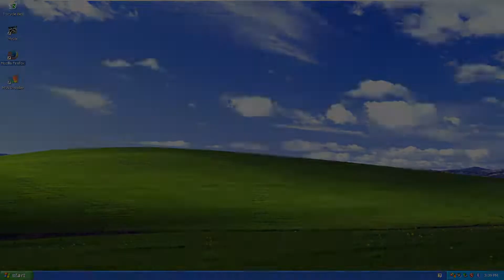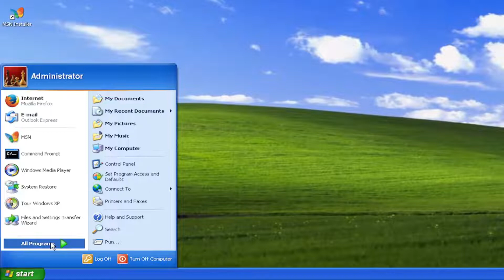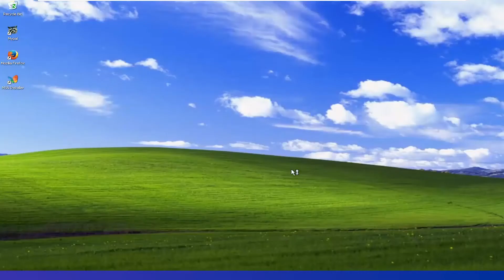Quick Fix: Limited or No Connectivity Internet Connection (Windows XP)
Solutions to the problem are varied, however most of the solutions found on the web just mask the problem by simply guiding the user through turning off this notification. Now this solution may work great for systems that are showing a false positive error, but what if the system genuinely has lost its local area connection or the connection is unstable, what then?

Issues addressed in this tutorial:
limited or no connectivity windows xp
this connection has limited or no connectivity windows xp
local area connection limited or no connectivity windows xp
limited or no connectivity windows xp wireless
windows xp wifi limited or no connectivity
windows xp local area connection status limited or no connectivity
limited or no connectivity internet connection (windows xp)
limited or no connectivity windows xp background
limited or no connectivity windows xp error